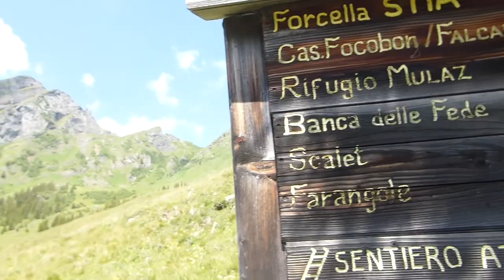Forcella Stia e Malga Stia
Video da fotocamera compatta Panasonic Lumix Tz 40,
Splendida escursione da Gares fino alla Malga Stia e alla forcella omonima.